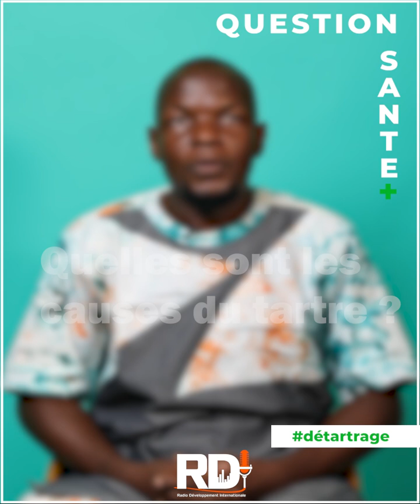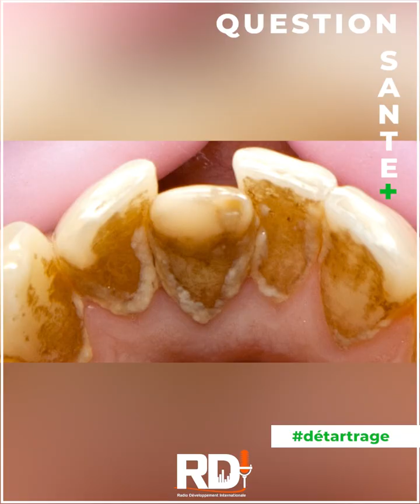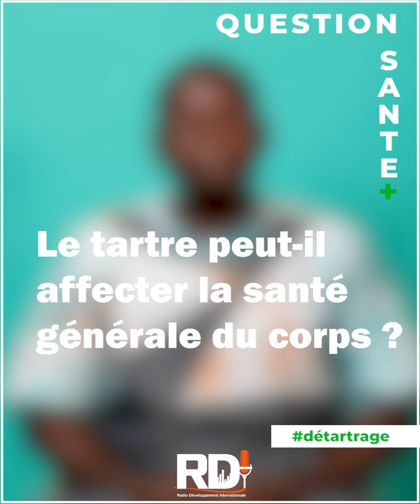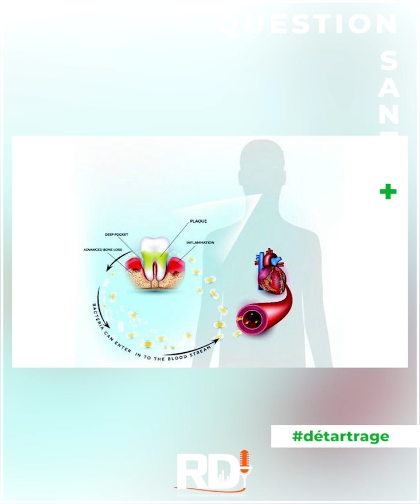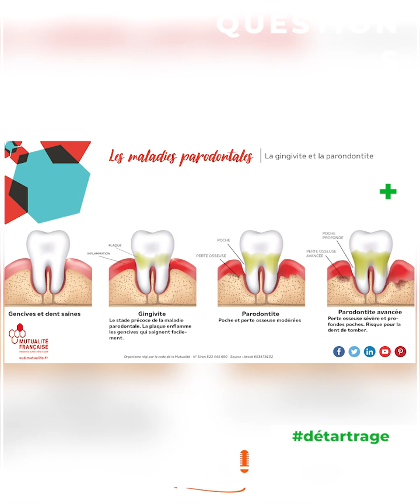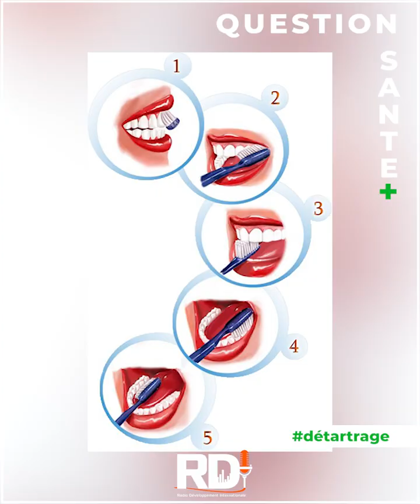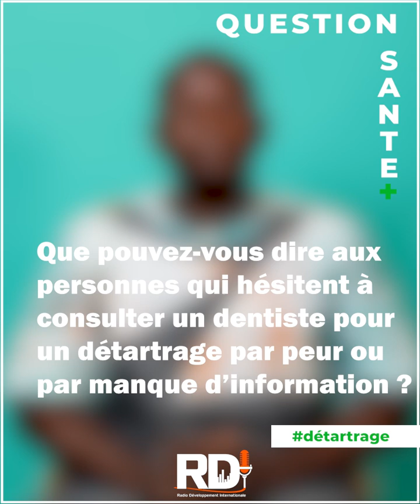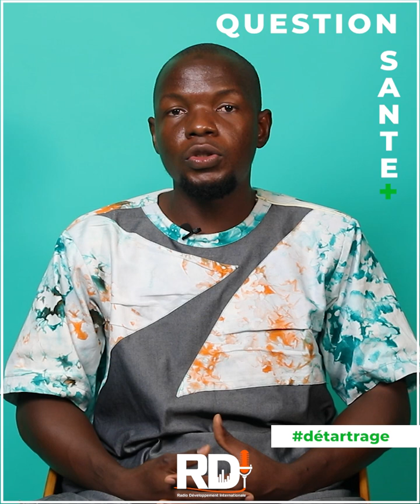"Beaucoup de gens ont des idées reçues par rapport au détartrage mais c'est un geste qui est simple"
Découvrez ce numéro de Question Santé avec Docteur Fatao Bougsery. Il nous élucide sur le détartrage qui s'impose comme un soin simple et efficace en réponse à la formation des tartres dentaires, mais qui est pourtant assez méconnu.